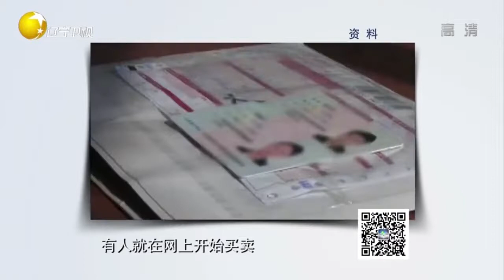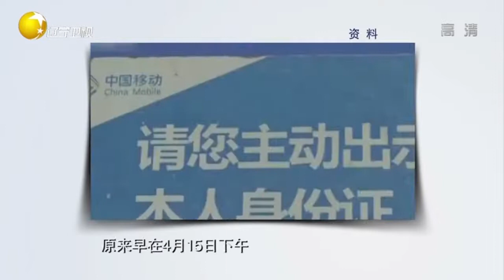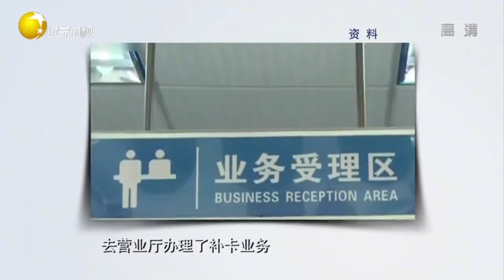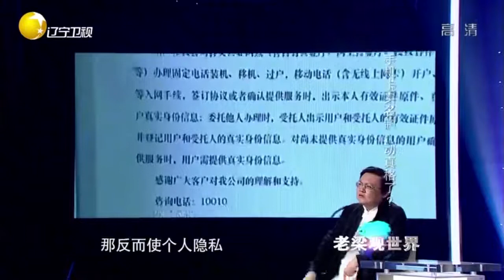警惕手机卡实名制的背后，各种电信诈骗找上门丨老梁观世界